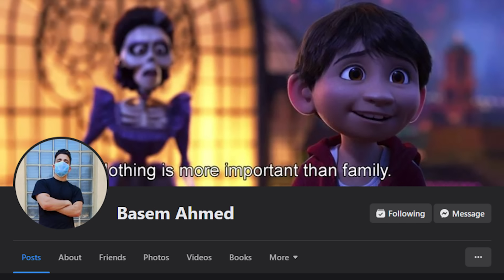مقاتل كونغ فو قوي يستخدم مهاراته في انقاذ العالم | افلام ديزني الملخص كامل | ملخص فيلم Kung Fu Panda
ملخص فيلم : Kung Fu Panda
ملخصات افلام كرتون ديزني كونغ فو باندا جميع الأجزاء
00:00 الجزء الاول
17:23 الجزء الثاني
37:34 الجزء الثالث
53:42 الجزء الرابع
كونغ فو باندا الملخص كامل | 1️⃣2️⃣3️⃣ Kung Fu Panda
دب باندا الكل بيتريق عليه لأنه فاشل ولكنه بيفاجئهم لما بيتحول لمقاتل كونغ فو اسطورى | ملخص فيلم Kung Fu Panda 1
دب باندا فاشل والكل بيتريق عليه .. بس بيتحول لمقاتل كونج فو اسطورى | ملخص ثلاثيه Kung fu panda
ملخص مسلسل كونغ فو باندا كامل | ملخص Kung Fu Panda The Dragon Knight
مقاتل كونغ فو قوي جدا بيستخدم مهراته في الدفاع عن الضعفاء وانقاذ العالم | ملخص فيلم Kung Fu Panda 4
ساحره شريره بتقدر تحول نفسها لاى مقاتل .. ومفيش غير دب باندا الى هيقدر يوقفها | ملخص Kung Fu Panda 4
 دب باندا طيب جدا بيتحول لأقوى وأشرس مقاتل كونغ فو فى العالم " ملخص Kung Fu Panda 1,2,3,4
قناة موفي ستوري - Movie Story لعمل ملخصات أفلام كرتون ديزني و ملخصات انمي و افلام ملخصة كثيرة مثل ملخص افلام اجنبي و ملخص انمي و ملخص افلام كرتون و ملخص افلام اجنبي و ملخصات افلام رعب و ملخصات افلام اكشن و ملخص افلام هندية و ملخص مسلسل و أفلام ملخصات لجميع افلام و افلام ديزني الجديدة و تلخيص افلام الرسوم المتحركة بجودة عالية و ملخص افلام انيمشين و افلام نتفلكس مثل ملخصات فيلم في الخمسينة محمد طاهر بتاع انمي لافضل افلام ديزني و افلام ديزني القديمة و مشاهدة فيلم كرتون و افلام اجنبيه مترجمه و ملخصات أفلام أكشن و افلام عربي و ملخصات أفلام أجنبي و ملخصات أفلام خيال علمي و ملخصات أفلام قصص حقيقية و ملخصات افلام مصريه و افلام هنديه و افلام كوريه ودلوقتي جه وقت الافلام علشان هتلاقي ملخصك هنا ..
متنساش تشترك في القناة وتقولنا رأيك في كومنت ❤️✨